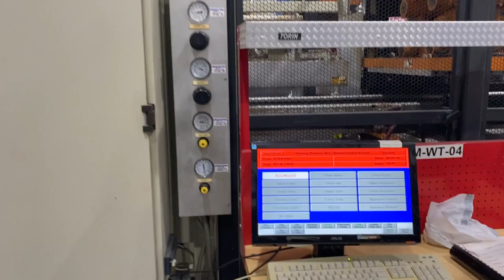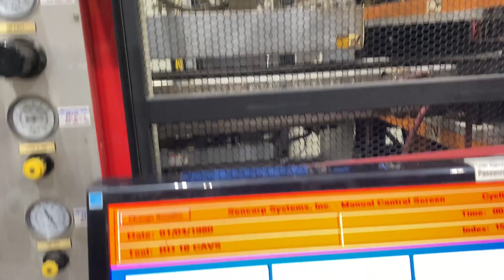Plastimach Used Thermoformers, CNC Routers, Die Cutters, Extruders, and Vacuum Forming Equipment